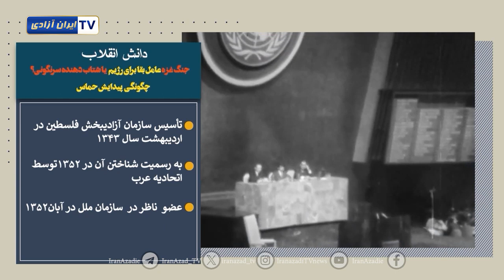دانش انقلاب چگونگی پیدایش حماس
دانش انقلاب …
قسمت پنجم
چگونگی پیدایش حماس –
سیاستهای منطقه ای خامنه ای بر روی چه پایه ای قرار داره؟ چرا خامنه ای با وجودیکه اقلیتهای مذهبی اهل تسنن در داخل ایران  رو سرکوب میکنه و به اونا حتی اجازه ساختن مسجد برای خودشون نمیده ولی از جنبش حماس که یک گروه سنی مذهب هست حمایت میکنه ...
همراه با احسان شریفی
برای دیدن کلیپ کامل به لینک زیر مراجعه کنید: